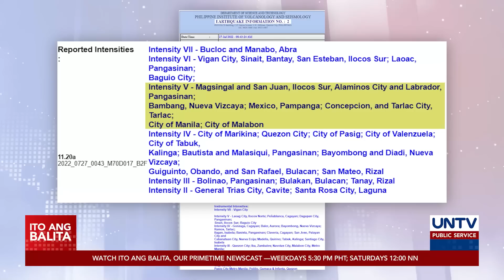Magnitude 7 na lindol bunsod ng paggalaw ng Abra River Fault; aftershocks, inaasahan – PHIVOLCS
Isang magnitude 7 na lindol ang yumanig sa Abra at iba pang bahagi ng Luzon, Miyerkules ng umaga, July 27. Ayon sa PHIVOLCS, bunsod ito ng paggalaw ng isang mahaba at malaking fault sa lalawigan.